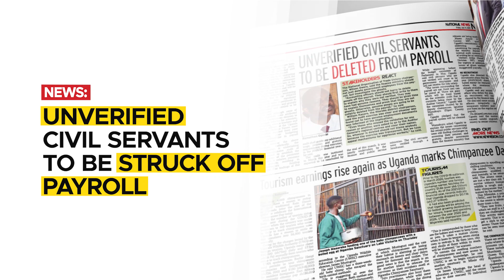In the New Vision July 14, 2023